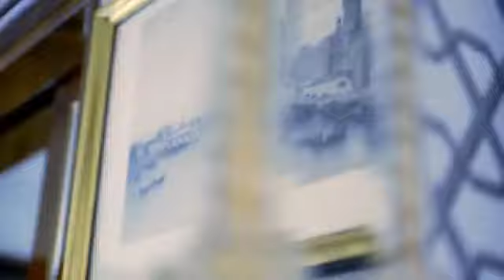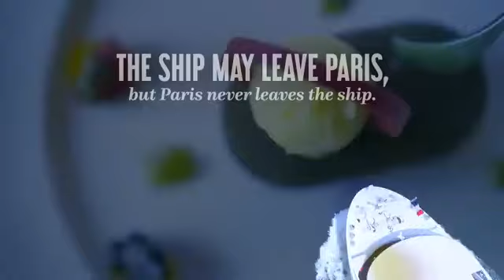Uniworld Boutique River Cruises | SS Joie de Vivre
Welcome to Decks & Treks Travel | Kevin Essar, the Cruise and Adventure Specialists of the world's most desirable, luxury river, ocean, and expedition cruise ships and yachts, and of the world's most sought-after adventure destinations and experiences.